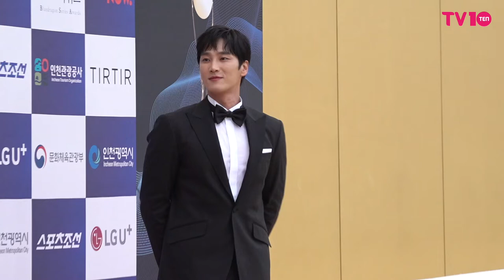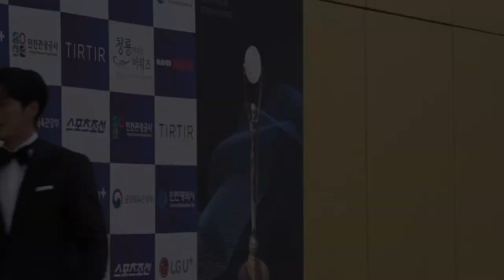안보현(Ahn Bo-hyun), 훈훈하다 훈훈해 | Ahn Bo-hyun Bluedragon Series Awards